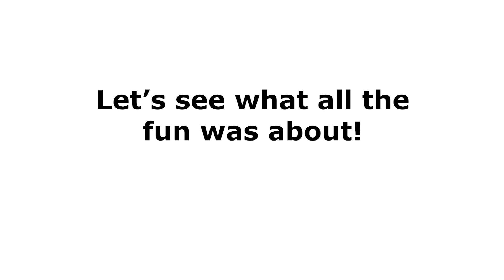Section G9 2024 Conclave Recap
This video played at the closing show of the 2024 Section G9 Conclave.

Look at all the fun we had!